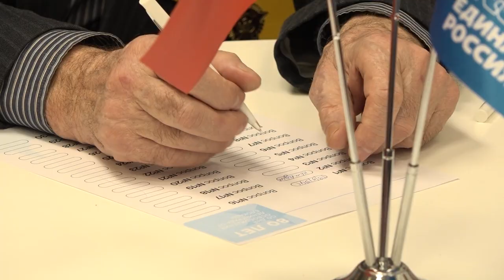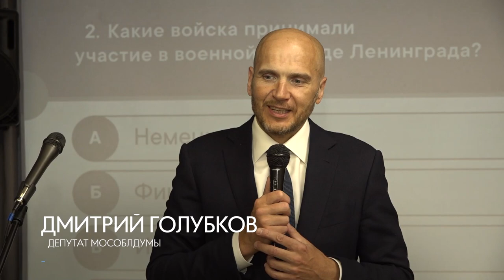Исторический тест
Волонтеры, члены клуба «Активное долголетие», ветераны и молодогвардейцы объединились в команды, чтобы ответить на вопросы, посвященные блокаде Ленинграда.